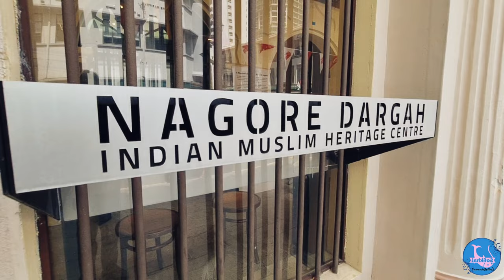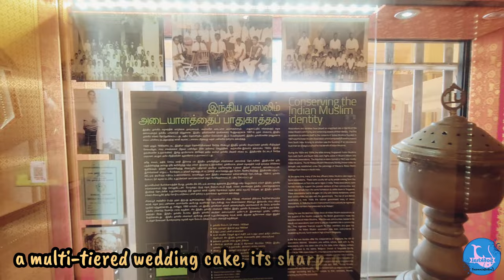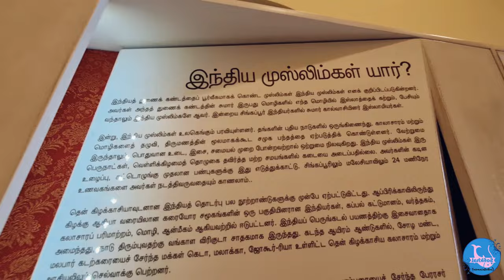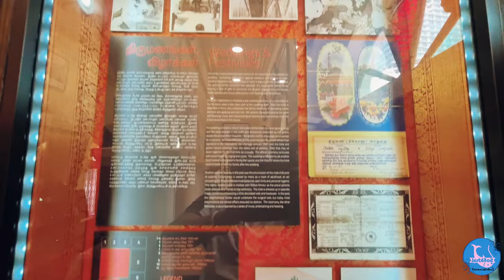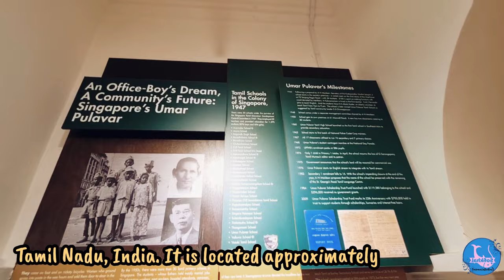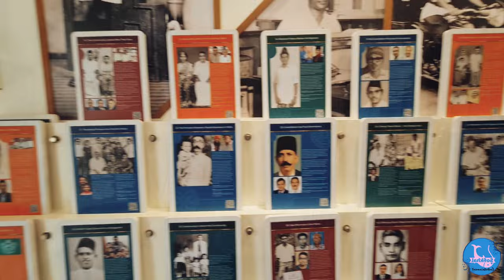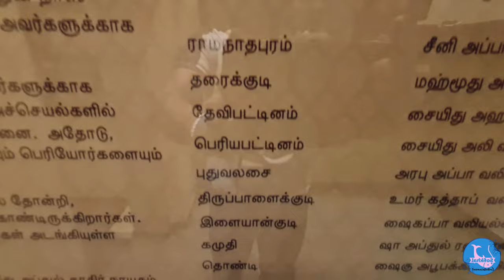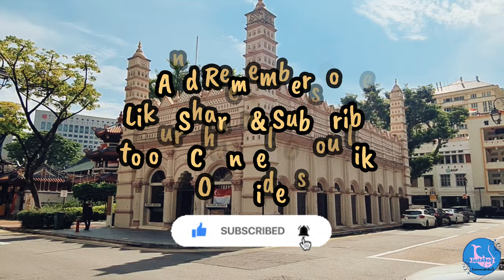Nagore Dargah: A Glimpse of Indian Muslim Heritage in Singapore | Vlog 2023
The Nagore Dargah is a shrine in Singapore built by Muslims from southern India between 1828 and 1830, and was originally known as Shahul Hamid Dargha.   Let Walk-through and learn about Clarke Quay by the day and enjoy the Scenic Views. Save for conservation and preservation work in 2007 – has changed little since the late 19th century. It has a unique blend of Classical and Indian Muslim motifs. Let's walk-through Indian Muslim History through the years.